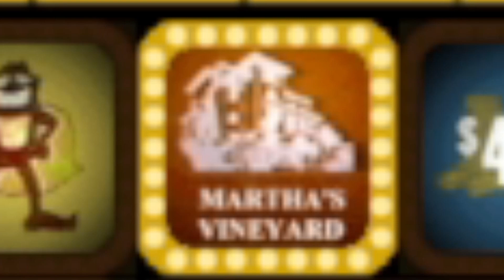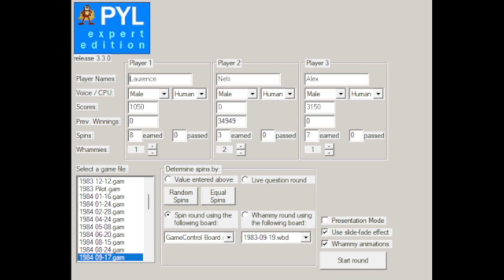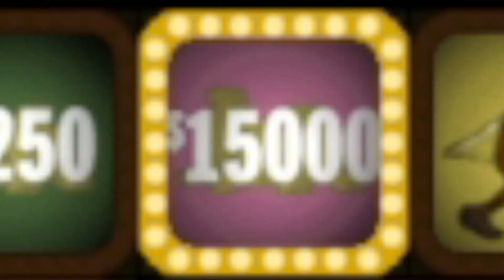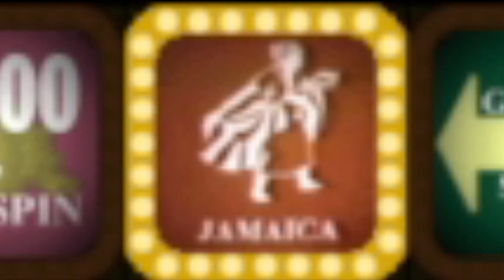Press Your Luck Expert Edition Season 5 Episode 6 ("Back-to-Back... to Back???")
Title: "Back-to-Back... to Back???"

Player 1: Laurence McNeil
Player 2: Nels Snesrud ($34,949; 2 wins)
Player 3: Alex Houle